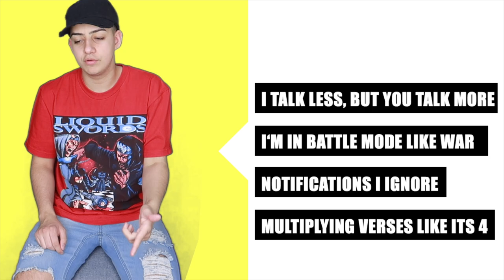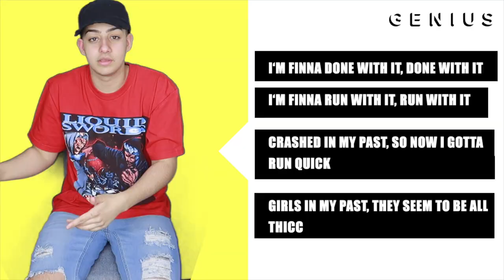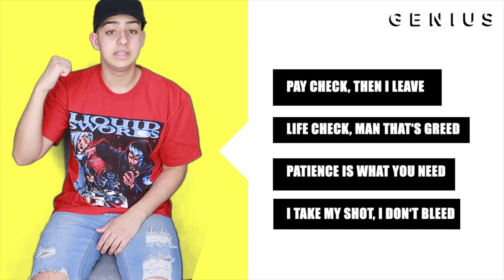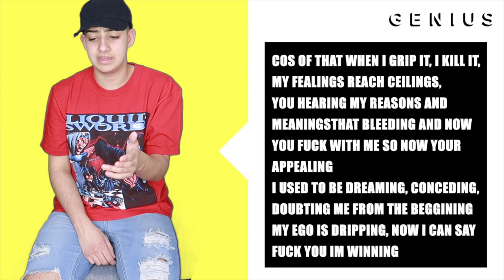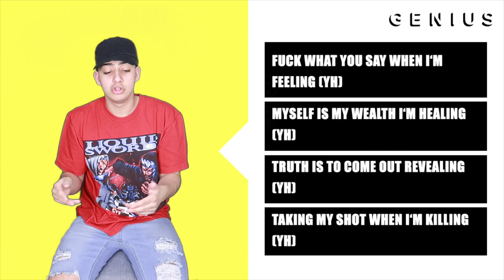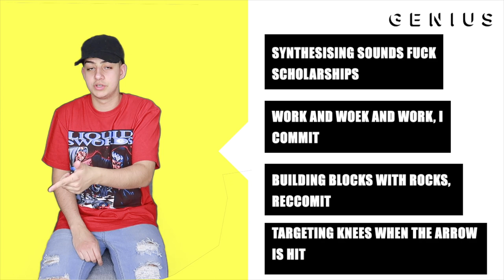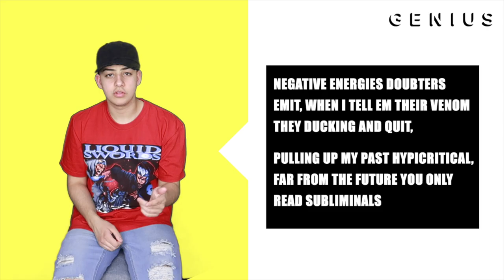INZINGHY "TALK LESS" | Official Lyrics & Meaning | Verified